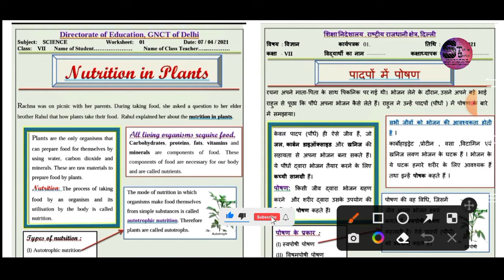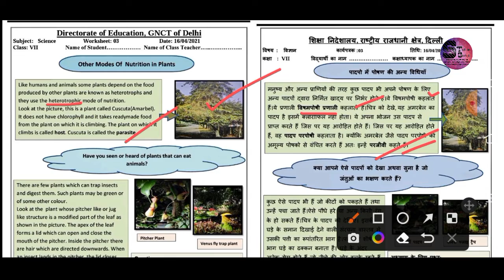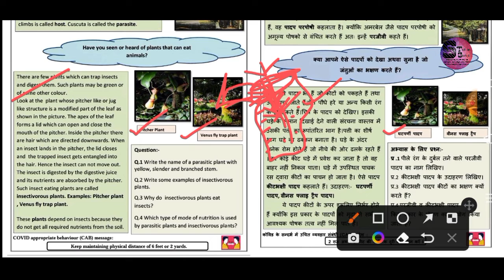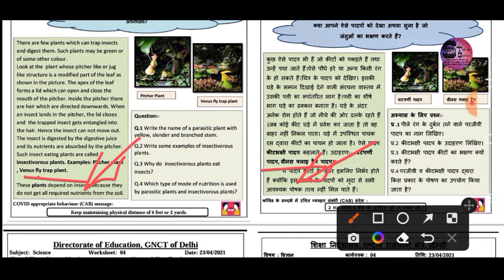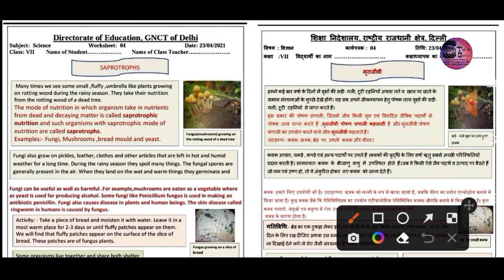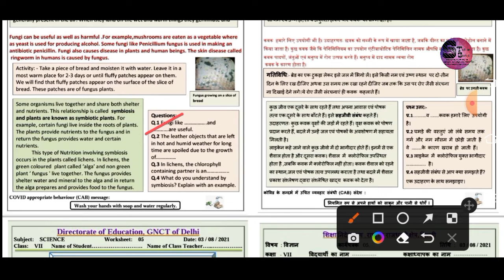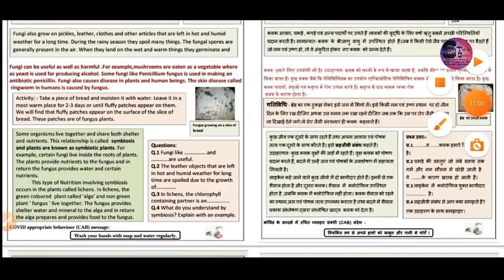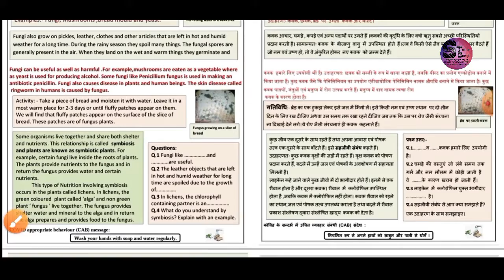Class 7th Science CHAPTER 1 Nutrition in Plants कक्षा 7 वीं विज्ञान अध्याय 1 पादपाें में पोषण